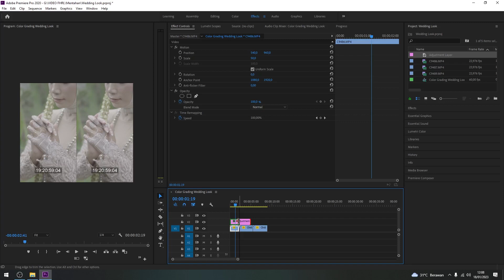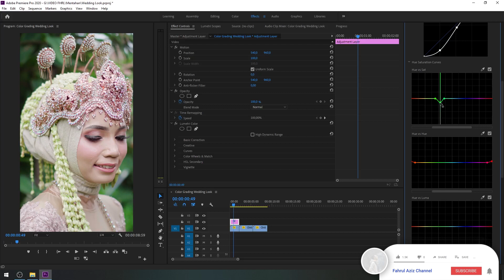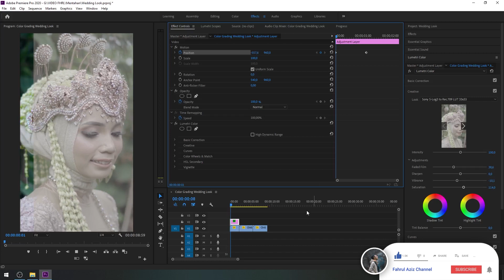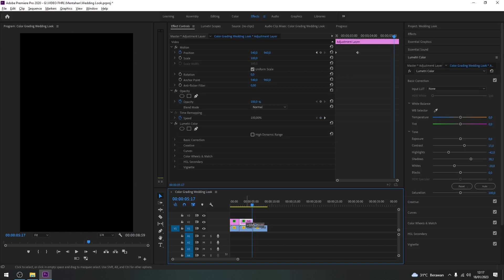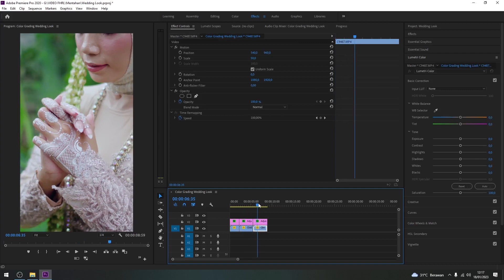TUTORIAL COLOR GRADING WEDDING LOOK !! AUTO BENING VIDEONYA !!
Sedikit sharing cara  saya color grading wedding look.
Temen2 bisa tonton videonya dari awal sampai akhir supaya paham ya..

Buat temen2 yang males gradding, saya kasih gratis. Bisa kalian download di  link dibawah :